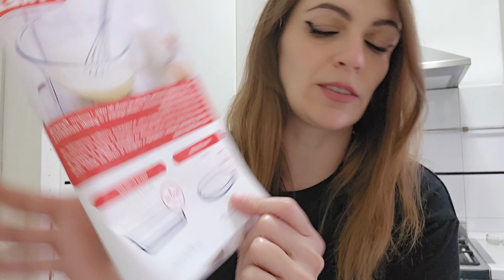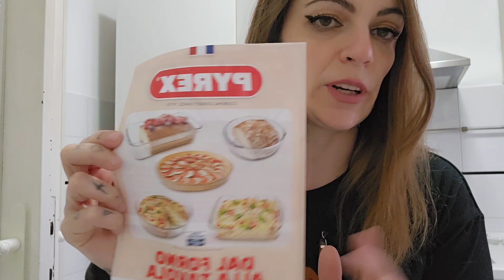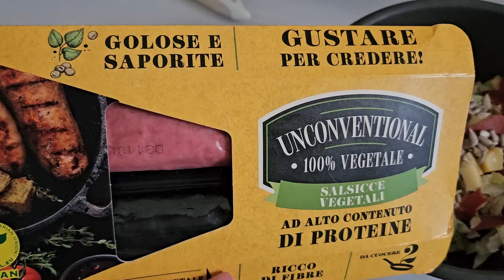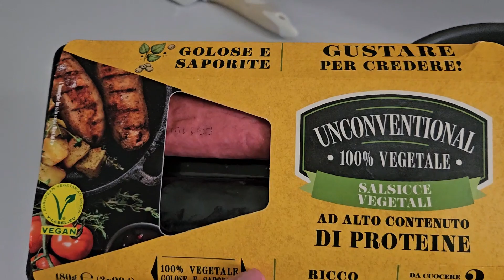VLOG|| QUANDO DA PICCOLA HO SCOPERTO CHE IL TEMPO PASSA - CROSTATA INCREDIBILMENTE BUONA - 03/05/23